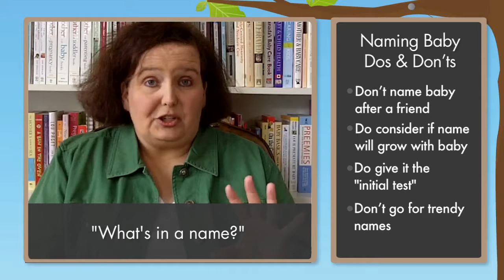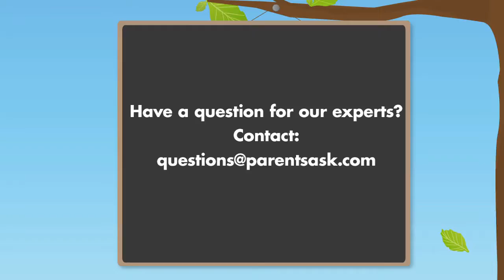Baby Names: Do's &amp; Don'ts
Was choosing a baby name the hardest part of being pregnant? Ann Douglas gives helpful tips on choosing the name of your baby -- how to pass name tests, what you should keep in mind, and what to avoid completely when naming your child. Check it out!